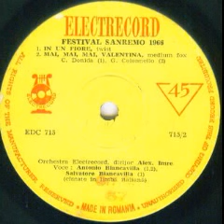Antonio si Salvatore Biancavilla-In un fiore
Music and lyrics by Carlo Donida
Alexandru Imre Orchestra